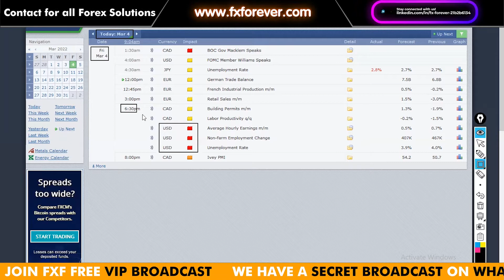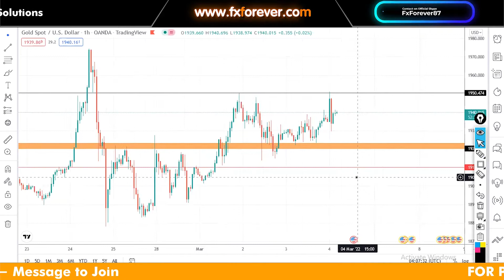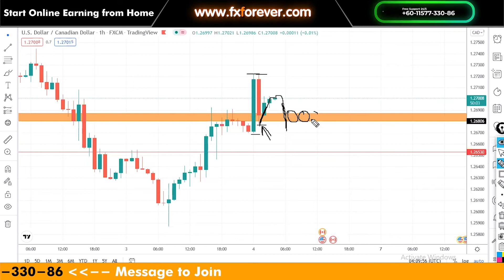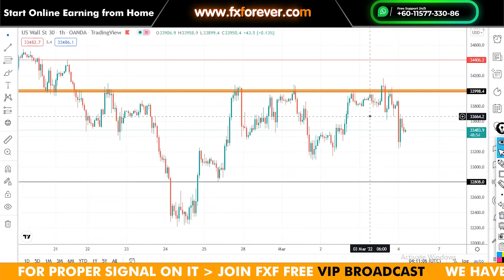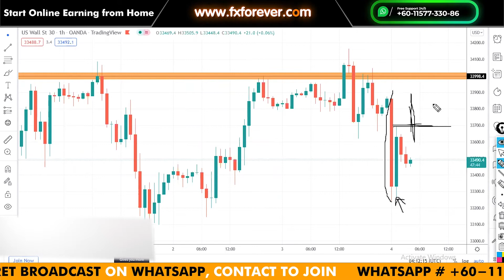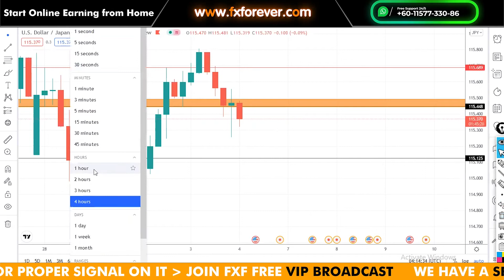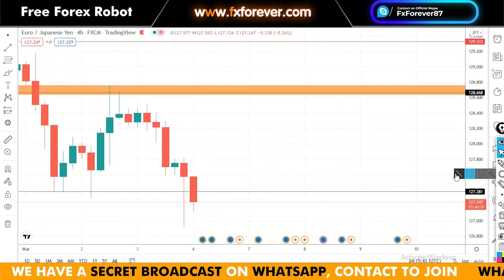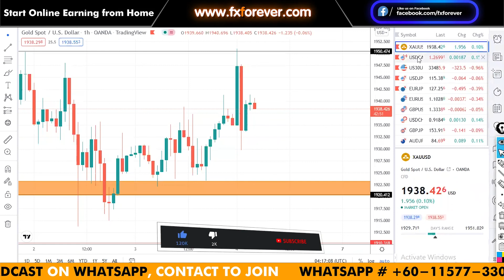Forex Market Analysis - Gold Market Buy Zone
We started the free and best forex training courses in Pakistan via our Live Forex Webinars in Urdu, check